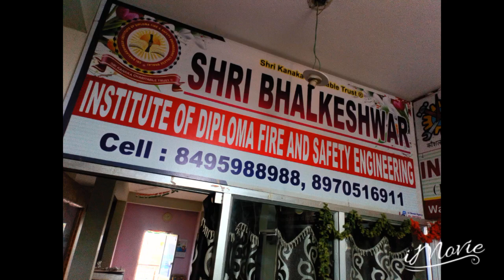Sri bhalkeshwar institute of diploma fire and safety engineering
Sri Kanaka education and multipurpose charitable turt (R)  bhalki
Admission are open 2018